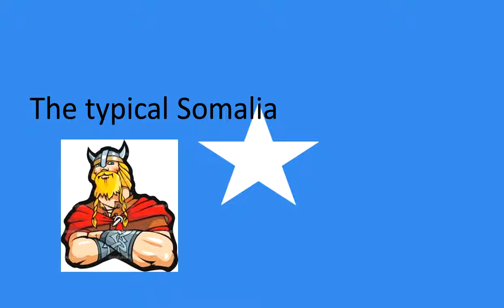The typical Somalia Guy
Ironi.. :D